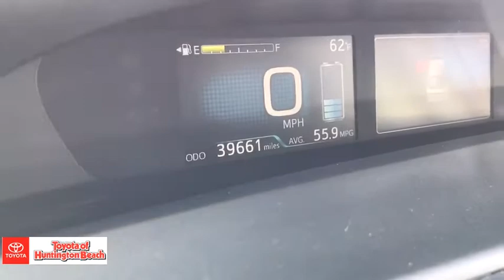2017 Toyota Prius Westminster, Costa Mesa, Garden Grove, Long Beach, Huntington Beach, CA 00287091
Midnight Black Metallic Used 2017 Toyota Prius available in Huntington Beach, California at Toyota of Huntington Beach. Servicing the Costa Mesa, Garden Grove, Long Beach, Huntington Beach, CA area.

ONLY 1 PREVIOUS OWNER. MORE MPG! SAVE THOUSANDS ON GAS EVERY YEAR! VERY CLEAN AND DRIVES LIKE A DREAM. LOADED PACKAGE 3 WITH ADVANCED TECHNOLOGY PACKAGE WITH MOON ROOF, NAVIGATION, HEADS UP DISPLAY, BACK UP CAMERA AND MUCH MORE! SAVE THOUSANDS BUYING PRE OWNED VS NEW. Good tires and brakes. Engine and transmission run smooth. Damage free. Immaculate inside and out. FREE CARFAX! We have great interest rate and financing for ALL credit situations.Recent Arrival! 54/50 City/Highway MPGToyota Certified Used Hybrids Details:* Warranty Deductible: $50* Roadside Assistance* Powertrain Limited Warranty: 84 Month/100,000 Mile (whichever comes first) from TCUV purchase date* 174 Point Inspection* Vehicle History* Limited Comprehensive Warranty: 12 Month/12,000 Mile (whichever comes first) from certified purchase date. Battery Warranty 8 years/100,000 miles (whichever comes first) from original date of first use when sold as new. Fuel Cell Vehicle Warranty 8 years/100,000 mile (whichever comes first) on key fuel cell components. Roadside Assistance for 1 Year* Transferable WarrantyAwards:* 2017 KBB.com 10 Best Hybrid Cars Under $40,000 * 2017 KBB.com 5-Year Cost to Own Awards * 2017 KBB.com 10 Most Awarded Brands * 2017 KBB.com Best Resale Value AwardsWHY BUY at the BEACH? Our customers are our most valuable asset. If you are already a customer, welcome back. If you are new to Toyota of Huntington Beach, we would like to convince you to join the ranks of satisfied Toyota of Huntington Beach customers. Financing for all situations. Great rates available. GREAT rates for good credit. Financing for ALL credit situations. BK ok. Low score OK. (See dealer for details.) Se Hablamos Espanol. Marticular OK.